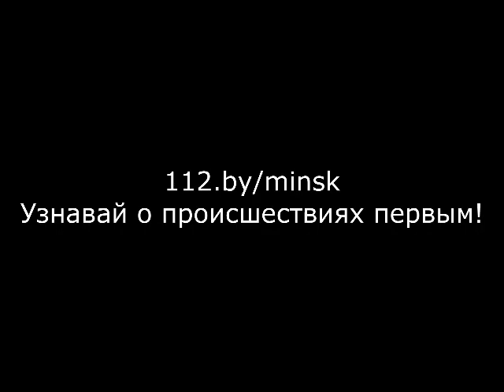21.02.2014 ул.Центральная, 46